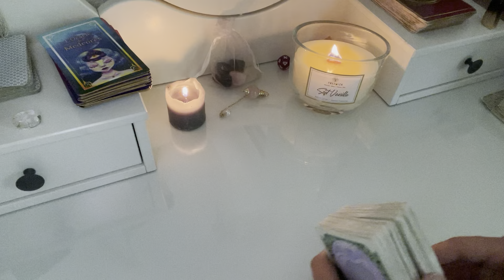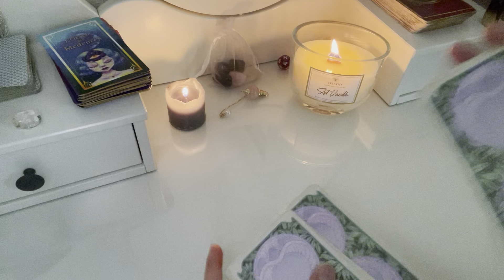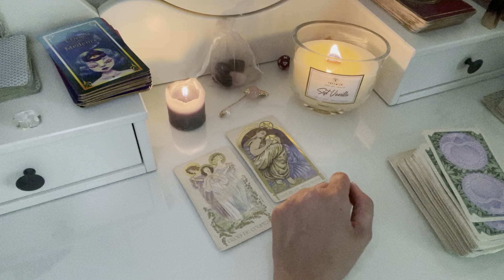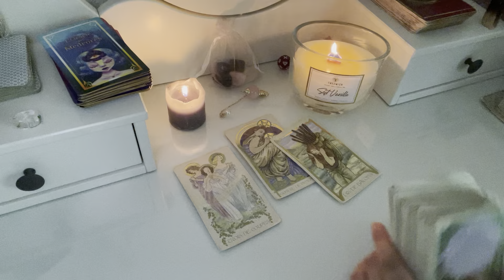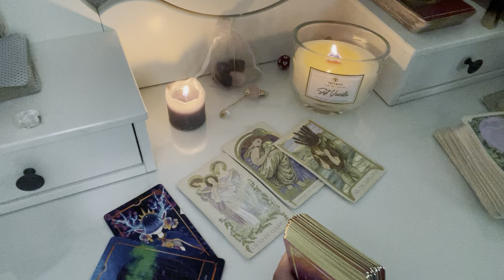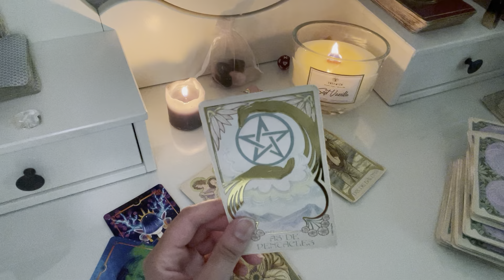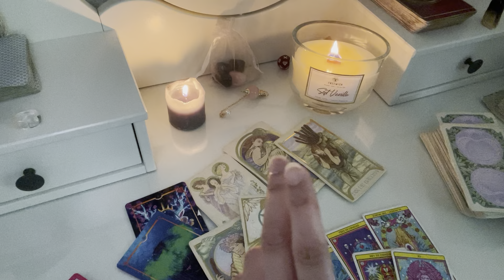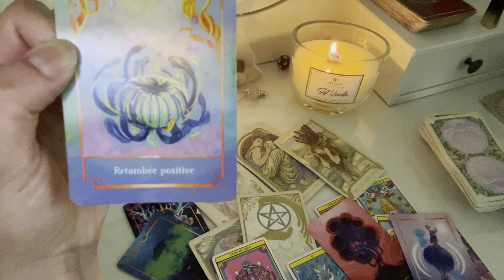BALANCE. « Ce que tu dois savoir ». Le tarot de Mina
Mina